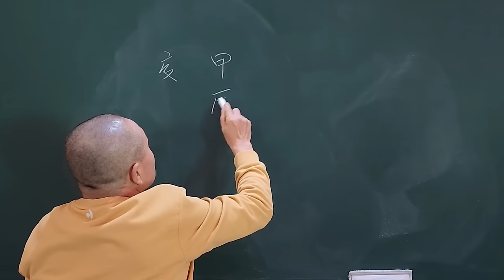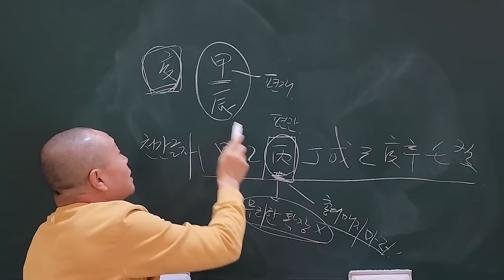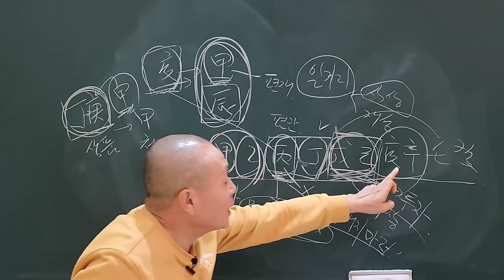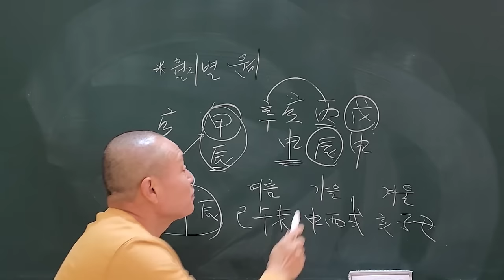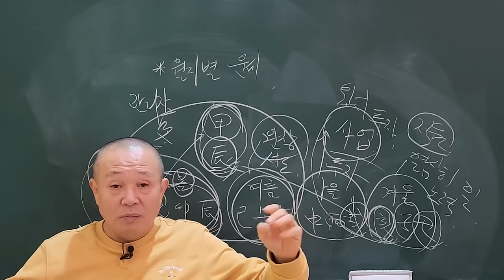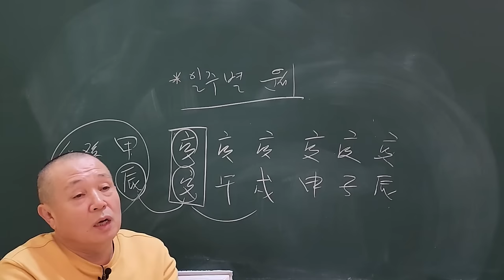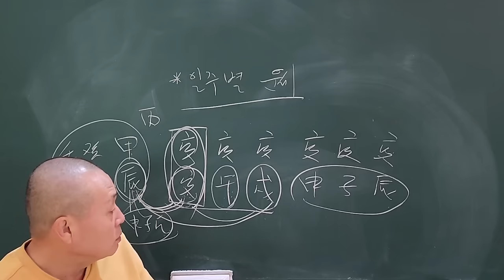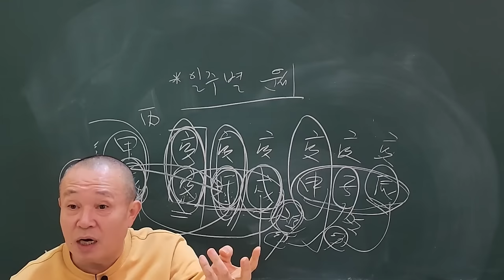2024년 甲辰年 신년운세 월지별 庚金일간 숲속보다 숲을 봐라!